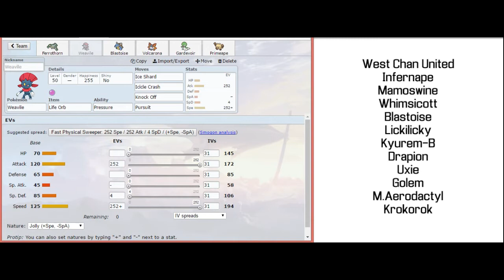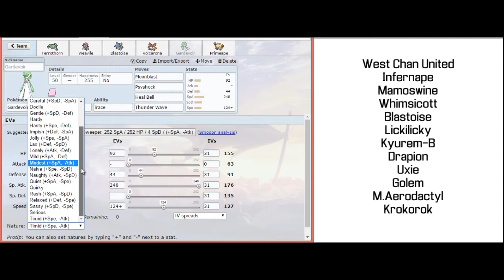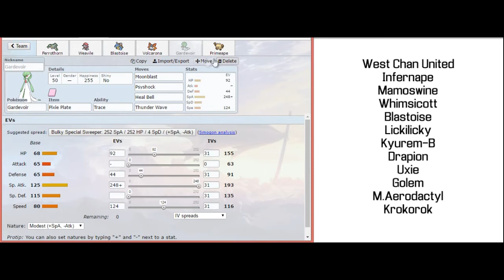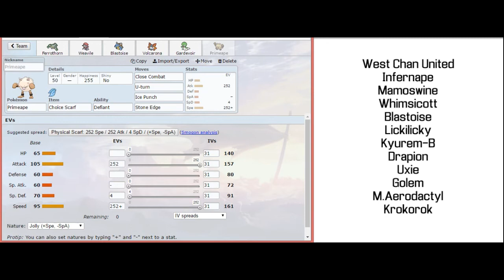PPL D1 S4: Week 8 | Eterna City Enders (5-2) vs West Chan United (4-2)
*Thanks for the high quality, Kelly!
Track 1: Prelude to Final Fantasy XIII
Track 2 (2:56): Final Fantasy XIII - The Promise
Track 3 (6:02): Promised Eternity (FFXIII)
Track 4 (8:26): Lake Bresha (FFXIII)
Track 5 (12:37): Sazh's Theme (FFXIII)
Track 6 (16:02): March of the Dreadnoughts (FFXIII)
Track 7 (18:33): Blinded by Light (FFXIII)
Track 8 (24:05): Lightning's Theme (FFXIII)

Skype: Necrostevo